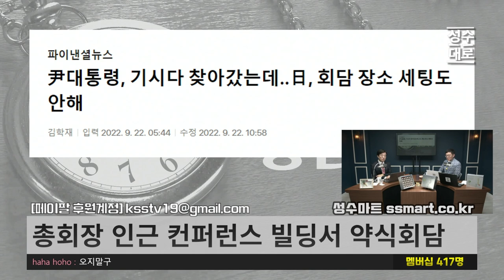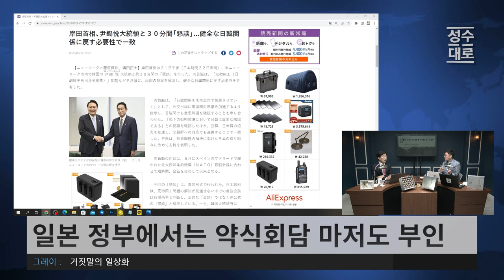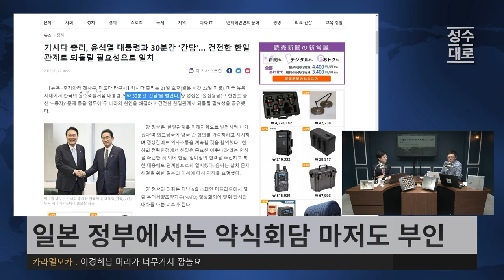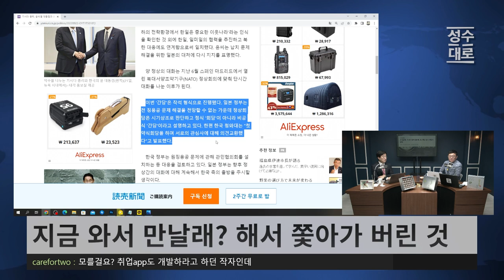"이새ㄲ들" 시원하게 미국 국회에 욕설을 박고 기시다에겐 홀대 받는 외교전사 윤석열의 풍모 | 김성수 김성회의 쌍김시대 (짤)